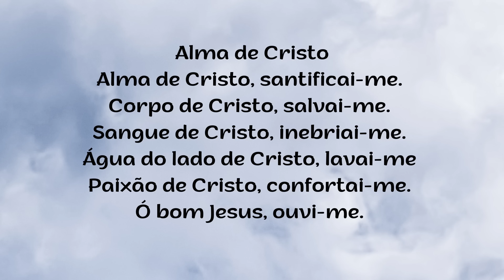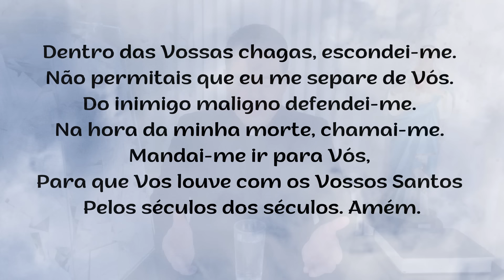ORAÇÃO DA NOITE – DOMINGO – 21.07.2024 - Padre Robson de Oliveira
Reflexão – Jesus nos ensina a arte de viver melhor.
A compaixão era o aspecto que mais identificava Jesus quando Ele andava pelo mundo instaurando o Seu reino. Diante do sofrimento do povo que o seguia, Jesus não conseguia descansar, pois, percebia o abandono daquele povo que era como “ovelhas sem pastor”! Ele conhecia as dores dos que sofriam, por isso não deixava para o outro dia o que podia fazer por aquele povo faminto, e, embora cansado, ocupava-se com ele. Hoje, também, a multidão continua necessitada de ajuda e, embora não tenha muita consciência ela busca algo ou alguém que possa preencher o vazio do seu coração. Assim como fez com os Seus discípulos, Jesus, hoje também nos chama a um lugar deserto e nos prepara para que possamos ser pastores de pessoas desanimadas e sem esperança. Ser pastor é saber dar testemunho de fé, de confiança no plano de Deus e, assim, ser luz para o irmão que também passa por necessidade.  Jesus nos cura e nos ensina também muitas coisas a fim de que sejamos refrigério e luz tanto para a nossa felicidade pessoal, como também, comunitária e familiar. Ele nos ensina a arte de viver melhor em qualquer circunstância enfrentando todas as dificuldades. Desse modo nós poderemos também ajudar a todos os que ainda não O conhecem. Os melhores ensinamentos da nossa vida nós os recebemos quando passamos por experiências de dor e de sofrimento, com Jesus! Assim nós aprendemos com a nossa própria experiência. Jesus, hoje, nos faz descansar, nos refrigera e nos consola para que também, possamos ser pastores que consolam e que amparam as ovelhas transviadas. –  Você tem sido como um pastor dentro da sua realidade de vida? – Você tem dado testemunho de Jesus diante das pessoas? – Você já se sentiu levado por Jesus para o deserto? – Você já aprendeu com as dificuldades da sua vida?